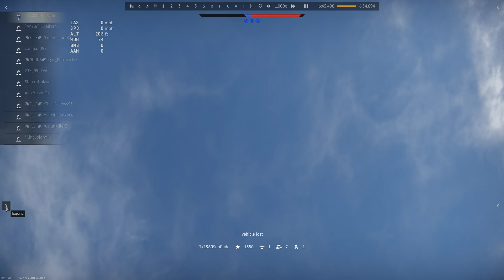This was embarrassing.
Players need to spend more time in custom battles to learn their planes better. I'm no expert and not even 50% win rate so when I say I had a bad team it means something.